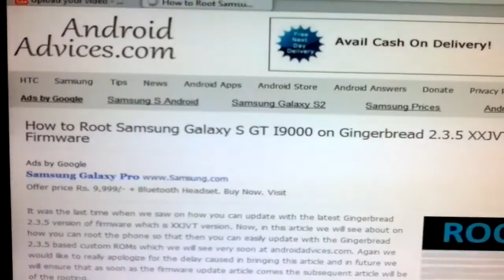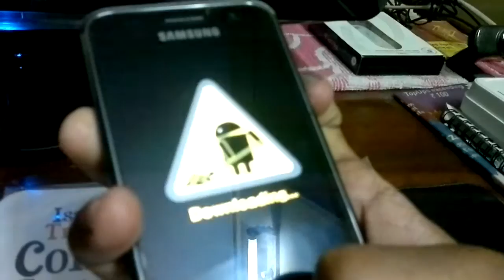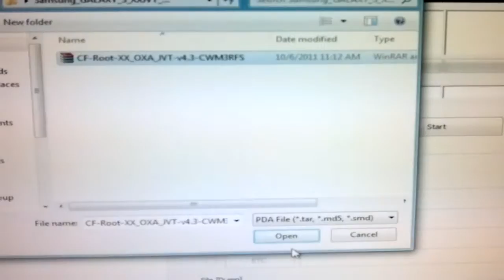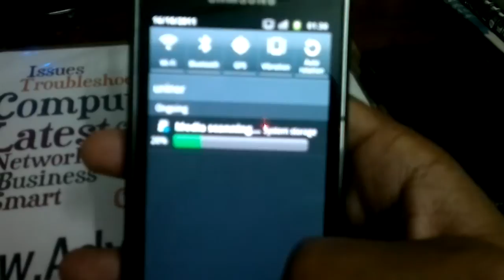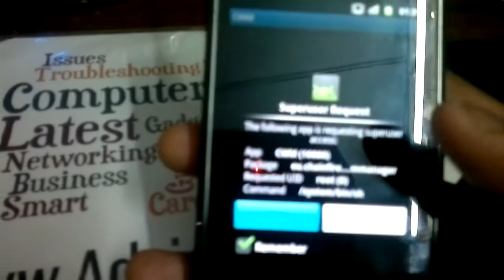Root Galaxy S I9000 on XXJVT Gingerbread 2.3.5 Firmware